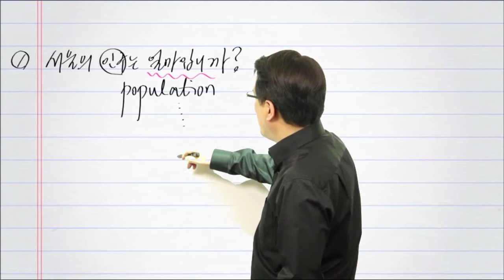135기초영어 #184 --- 서울의 인구는 얼마입니까?